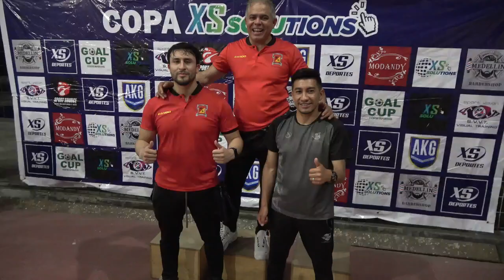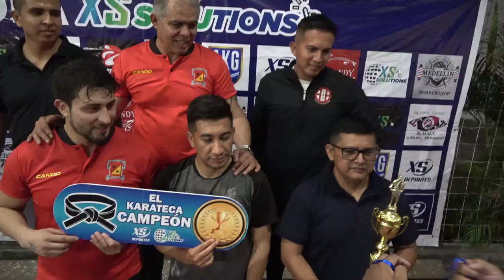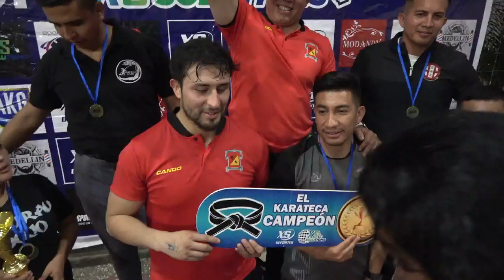AZUAY FUE LA GRAN TRIUNFADORA DE LA 3ERA COPA XS SOLUTIONS 2024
ESTE EVENTO CONTÓ CON EL AVAL DE LA F.E.K. AOSKARATE GUAYAS Y LOS AUSPICIOS DE SPORTSOURCE Y CLUB UVIV